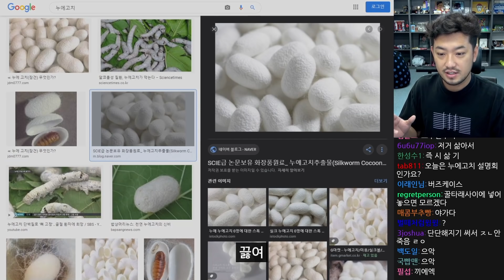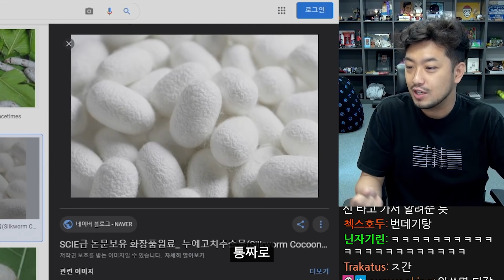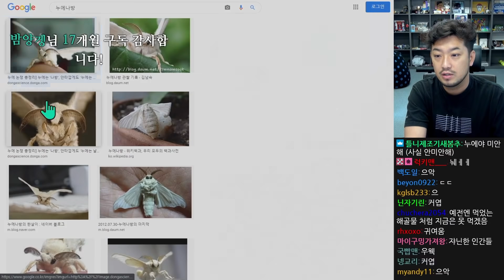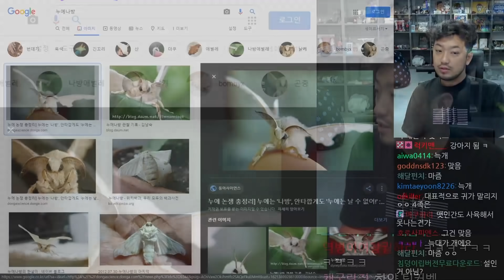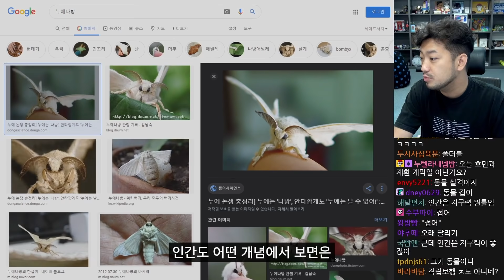누에(Silkworm) 설명회